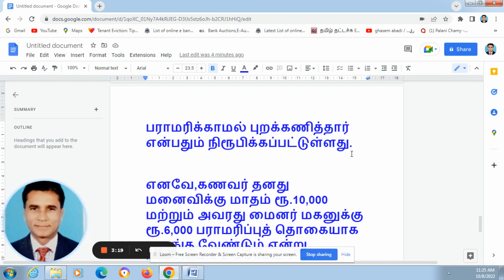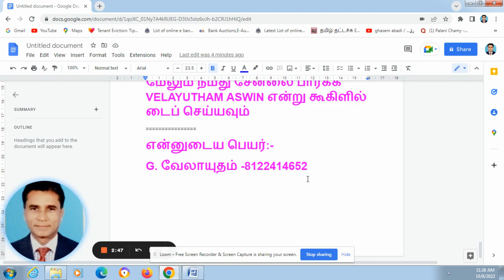உச்ச நீதி மன்றம்,தீர்ப்புகள்,நிரந்தர,ஜீவனாம்சம்,இடைக்கால,விவாகரத்து,புதிய சட்டம்,alimony,maintenance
நிரந்தர,ஜீவனாம்சம்,இடைக்கால,inenglish,எழுதியவர், விவாகரத்து,புதிய சட்டம்,alimony,divorce,maintenanceஉச்ச நீதி மன்றம்,தீர்ப்புகள்,